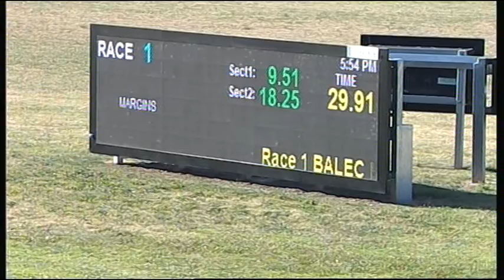SLE SUN 18 DEC 16 R1